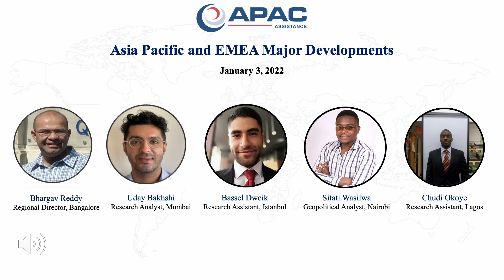Asia Pacific and EMEA Major Developments January 3, 2022 [FULL]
Today, Bhargav, Uday, Bassel, Sitati, and Chudi are covering off major issues in the Europe, Middle East, Africa (EMEA) and the Asia Pacific regions.

APAC Assistance is an operational risk management company. APAC Assistance provides comprehensive operational risk management solutions for multinational businesses and international organizations across Europe, Middle East, Africa (EMEA), and the Asia Pacific regions.